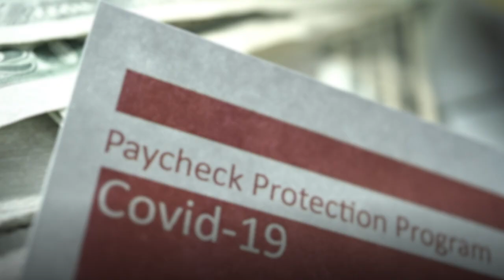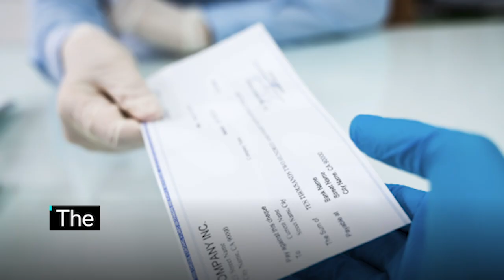Small Businesses Seek PPP Loan Forgiveness during COVID-19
A financial expert shares good news for small businesses — there’s still time and plenty of funds available to seek loan forgiveness during COVID-19.

Many small business owners are worried that their Payment Protection Program loans won’t be eligible for forgiveness in order to keep staff and stay afloat. But Justin Ridgely, Senior Director of Finance at Fundera, says there’s hope — PPP loans can be converted to grants, meaning small businesses don’t have to pay them back. With over $100 billion left in the pool of government funding, Justin shares the ins and outs of this game-changing opportunity and encourages entrepreneurs to take all the necessary steps needed to make loan forgiveness a reality.

GoDaddy is having conversations with experts to help entrepreneurs everywhere.

References:

● As of June 2020, Congress approved over $500 billion in loans to the Paycheck Protection Program (PPP).
● As of June 2020 more than 4.5 million individual PPP loans have been approved.
● The CARES Act created a safe harbor date of June 30, 2020. "June 30 is the safe harbor date" - Justin Ridgely.